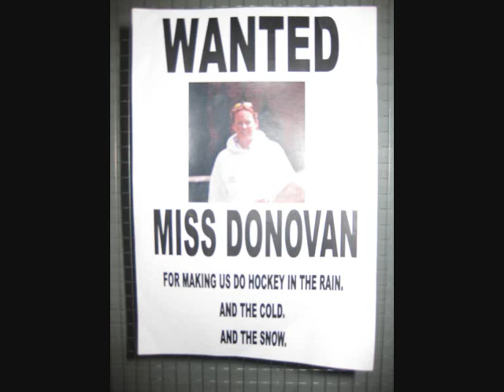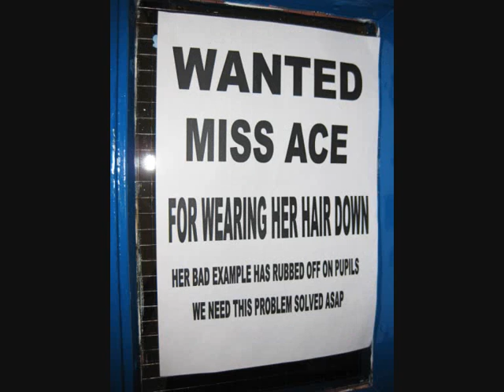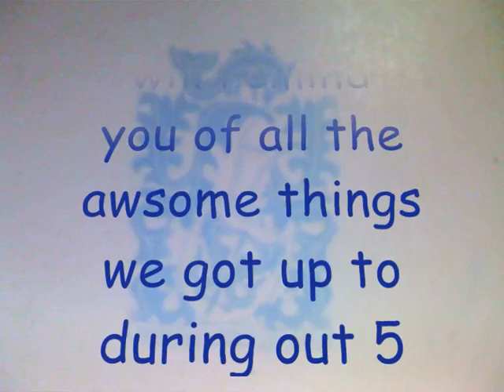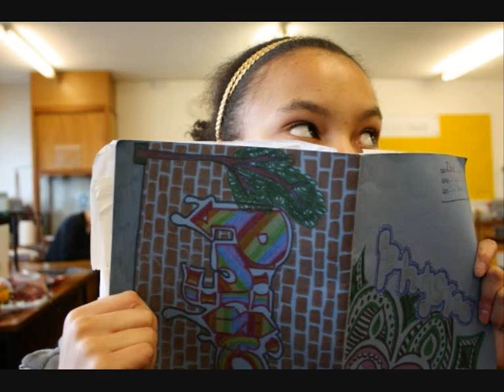Colstons 04-09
Well, as I didn't show it at prom I thought I'd post it on here for everyone to see!